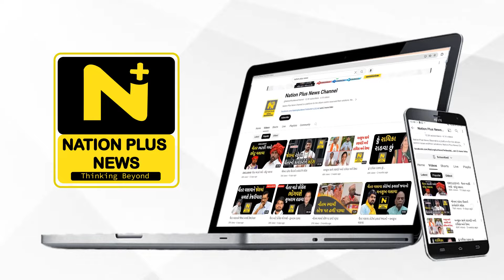આદિવાસીઓનો ઉદ્ધાર અમે કર્યો – ભાજપ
લોકસભાની ચુંટણીને હવે ગણત્રીનો સામે બાકી રહ્યો છે ત્યારે ભારતીય જનતા પાર્ટી જનજાતિ મોરચા દ્વારા વ્યાપક પણે આદિવાસી સંમેલન સહિત જન સંપર્કની પ્રક્રિયા શરૂ કરી દેવામાં આવી છે . જે અંતર્ગત વડોદરા ખાતે આદિવાસી સંમેલન યોજાનાર છે જેમાં પ્રધાનમંત્રી નરેન્દ્ર મોદી ખાસ ઉપસ્થિત રહેનાર છે જેની વિગતો આપવા માટે આજરોજ ભારતીય જનતા પાર્ટી વડોદરા મહાનગર દ્વારા પત્રકાર પરિષદ નું આયોજન કરવામાં આવ્યું હતું .